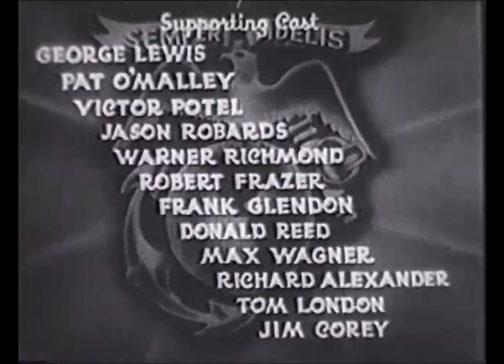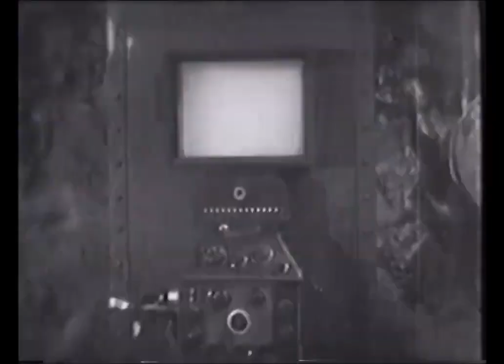The Fighting Marines 1935 Chapt 09 Death From The Sky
Attempting to build a landing field on Halfway Island in the Pacific, marines unwittingly endanger the secret hideout of the mysterious Tiger Shark.